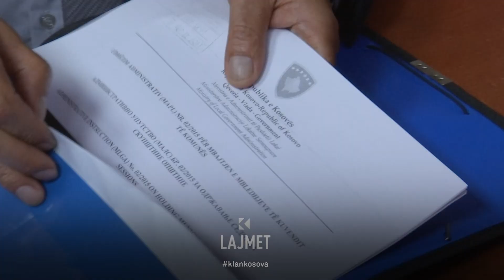Kryetari i Zubin Potokut - Zeqirit s’i pëlqejnë zgjedhjet e reja - 02.06.2023 - Lajmet